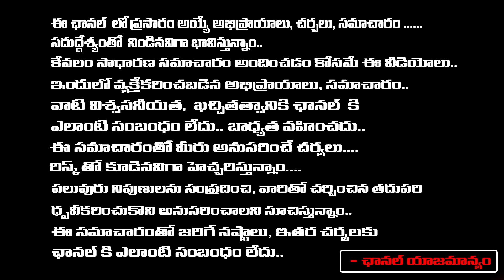Huge scam behind Volunteer system ..! | Atrocities against single women | Red Tv Entertainment